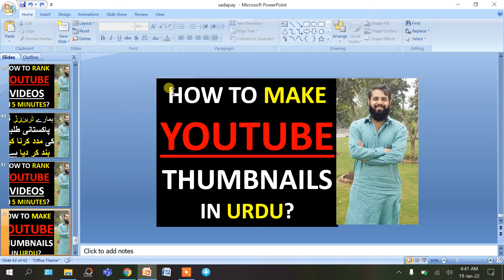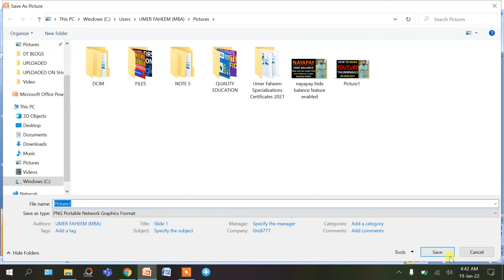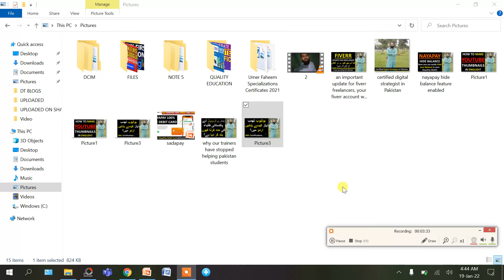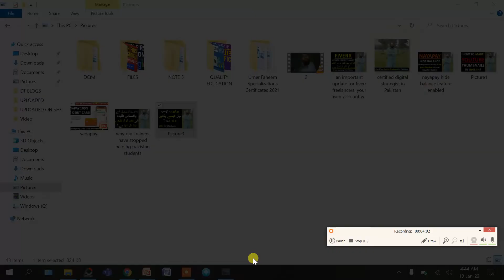YouTube Thumbnail Tutorial: YouTube Thumbnail kaise banaye? How to make YouTube Thumbnails in Urdu?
YouTube Thumbnail Tutorial: YouTube Thumbnail kaise banaye? How to make YouTube Thumbnails in Urdu? How to make YouTube Thumbnails in Urdu? How to make YouTube Thumbnails with Microsoft PowerPoint? Yes, you don't need to a Graphical Designer to make Thumbnails for your YouTube Videos. With Microsoft PowerPoint you can easily make Unlimited YouTube Thumbnails for your YouTube Videos.

✔️ ACHIEVEMENT: UMER has generated an Online B2C Sales of PKR 6.1 Million+ (PKR 61 Lacs+) in 1 Year from 2 Newly Launched Ecommerce Websites with his SEO & Excellent Customer Service strategies.

3. YouTube SEO Strategies Course
6. Let’s Give Back to Society
8. Practical Tutorials for Students & Newbies

My Core Purpose of "Learn for FREE" is GIVING BACK TO SOCIETY by empowering my Pakistani Youth to lead Pakistan in a Right Direction & this makes me feel very Happy & a Thousand Times more Motivated.